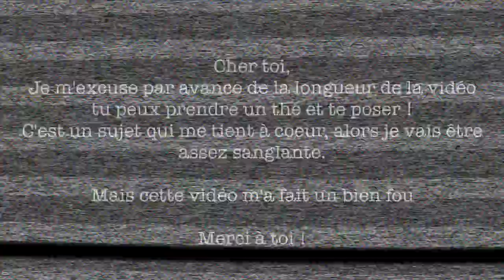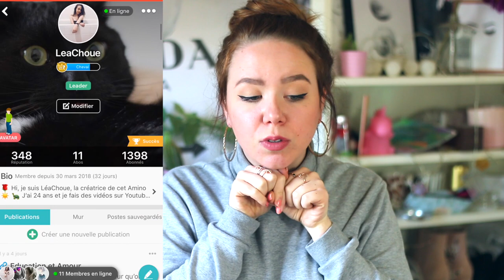STORY TIME : PERVERS NARCISSIQUE - LeaChoue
Aujourd'hui on se plonge dans la psychologie d'un pervers narcissique, oui une femme peut l'être aussi. Mais bon le masculin l'importe donc on va parler au masculin :P

Si tu as lu jusqu'ici met " planter  " discrètement en commentaire !

Love xx